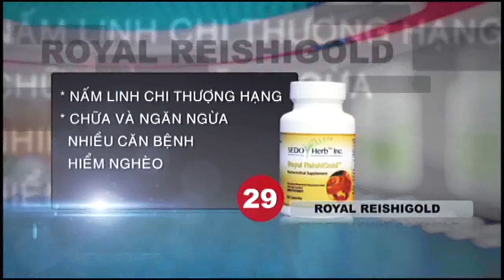Vien Thao Gioi Thieu Duoc Thao SEDO 2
VienThao Vien Thao Duoc Thao SEDO 2